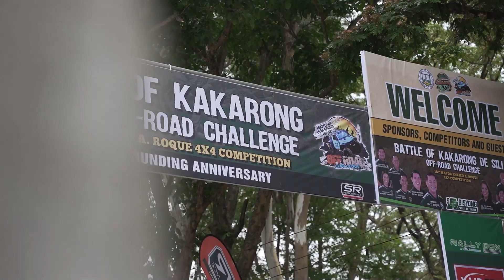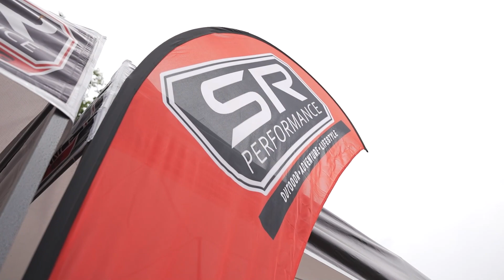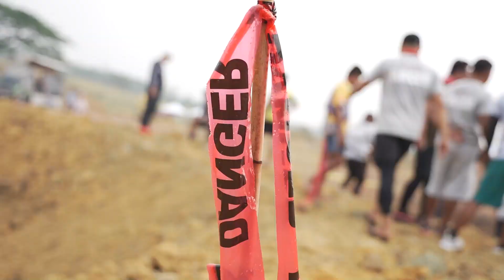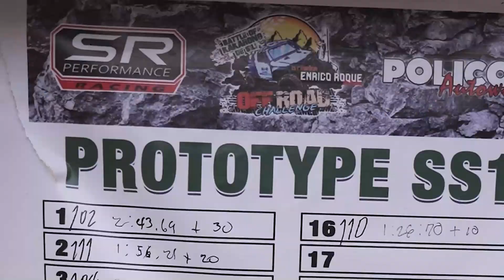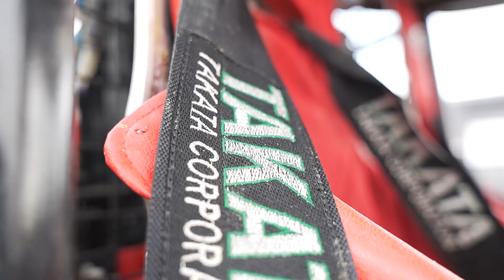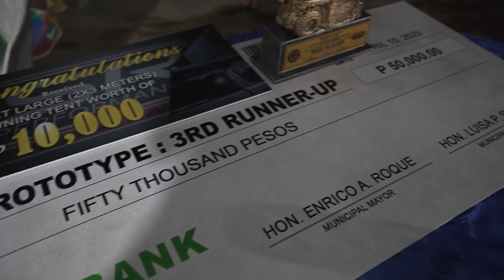BATTLE OF KAKARONG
porac pampanga
buying racing rig
racing rig